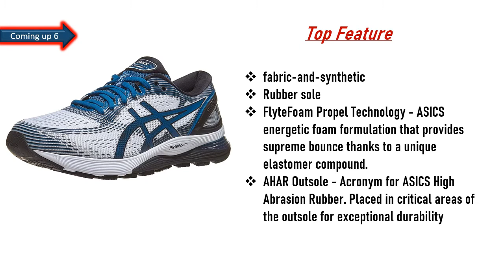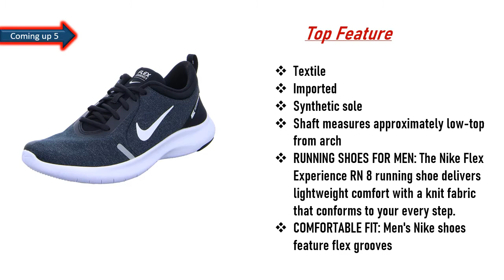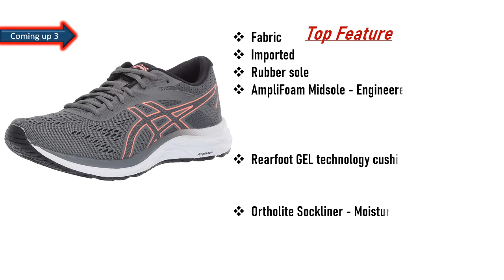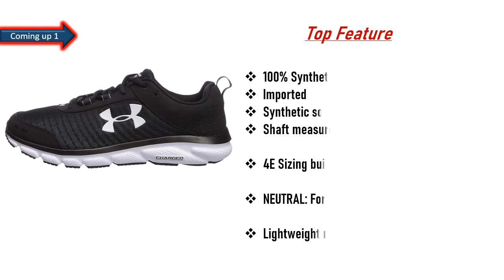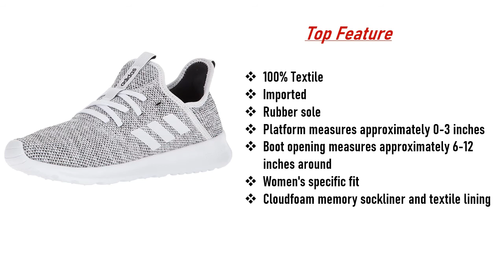Best Wide Running Shoes 2020 || Top 6 Best Wide Running Shoes Reviews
Best Wide Running Shoes 2020  || Top 6 Best Wide Running Shoe Reviews
hello viewers, Are you searching the Best Wide Running Shoes, yes we made the video about Wide Running Shoes among the whole brand and cheap price, we collect top 07Best Wide Running Shoes on the market that has a special characteristic such as 100% Textile, Imported, Rubber sole, 100% Synthetic, Imported, Synthetic sole including. So viewers click below a description for more details and check the price.

Here are the Top 06  Wide Running Shoes from the video as per serial:

1.adidas Women's Cloudfoam Pure Running Shoe:

2.Under Armour Men's Charged Assert 8 Running Shoe:

3 .adidas Women's Cloudfoam QT Racer Xpressive-Contemporary:

4.ASICS Women's Gel-Excite 6 Running Shoes:

5.adidas Men's Lite Racer Adapt Running Shoe:

6.Nike Men's Flex Experience Run 8 Sneaker:

7. ASICS Men's Gel-Nimbus 21 Running Shoes: